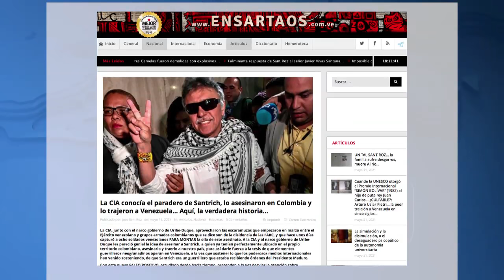Dos | La extraña teoría que compartió un alto mando militar venezolano sobre la muerte de Santrich